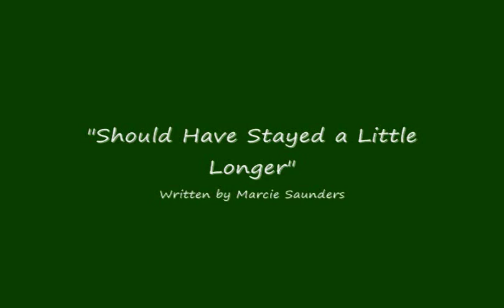The Neighbors at MerleFest 2011--Should Have Stayed A Little Longer .wmv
Written By Gary Saunder's wife, Marcie.  Great message in this song.  Merlefest 2011 Creek Side Stage.  The Neighbors Band:  Bob Kogut-Fiddle, Rick Everhardt-Mandolin, Bob Henson-Guitar/Vocals, Todd McLoud-Bass/Vocals, and Gary Saunders-Guitar/Vocals